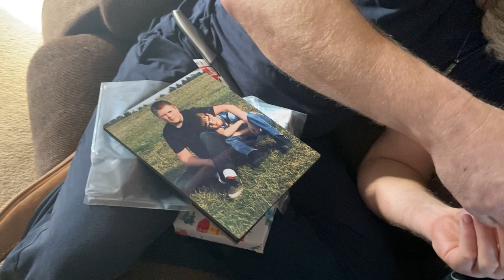Happy 79th birthday, Mamaw Jean!